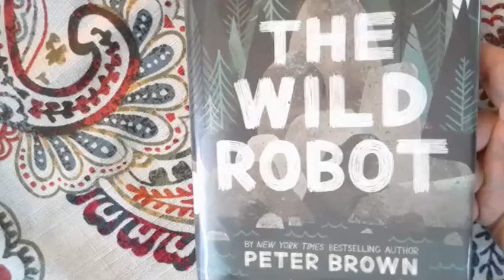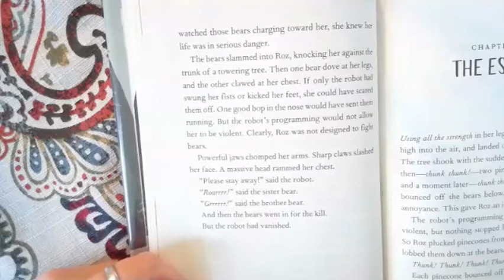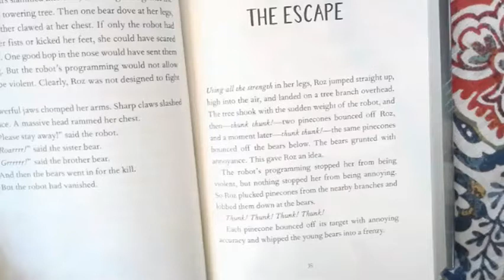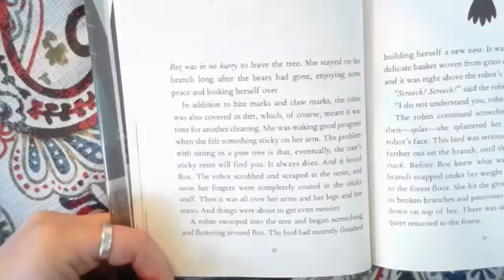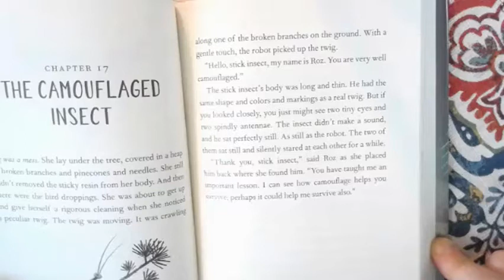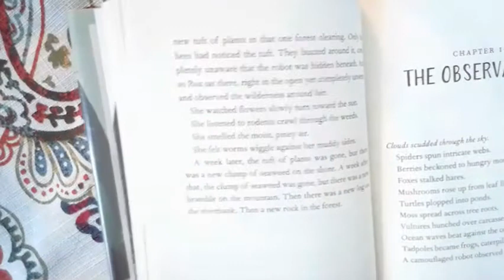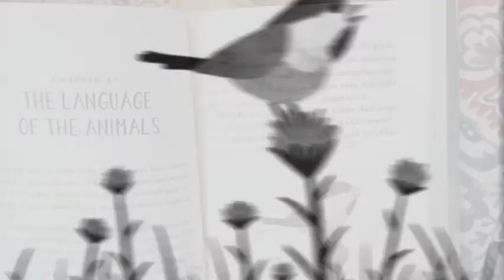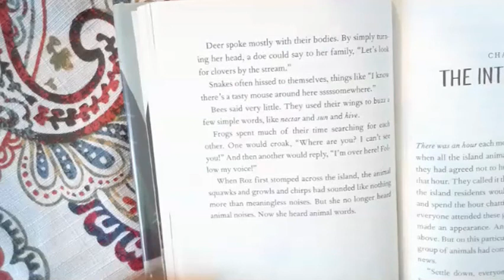Wild Robot 14-20